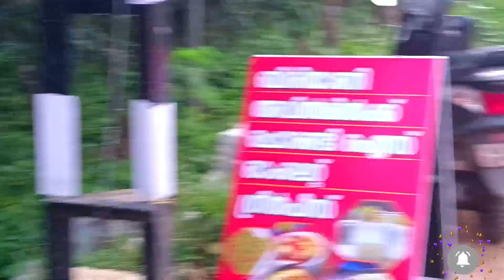ഇനി മലപ്പുറത്തേക്ക് ഇല്ല ആകെ ഇടങ്ങേറായി 😥 |Anwarshanu | Noufal f tkd | ansif moonikkal | new vlog